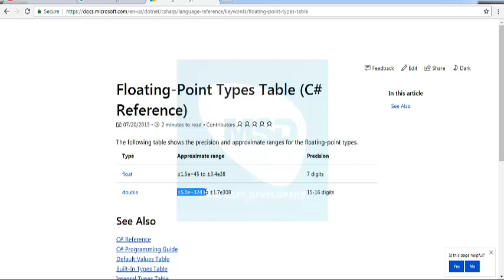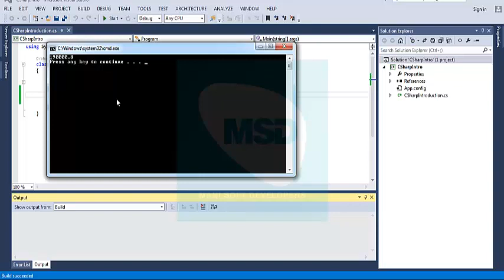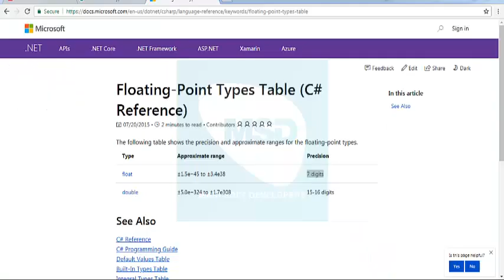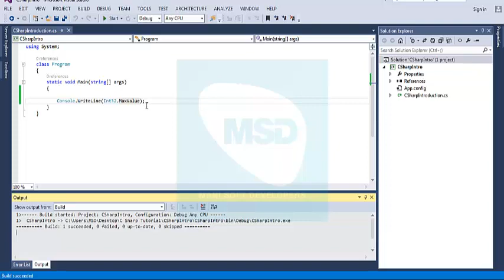C#.Net in Tamil Part 3 - Numeric Data types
**ASP.Net Project training..** HIGH Quality and LOW Price**

C# Code:

using System;